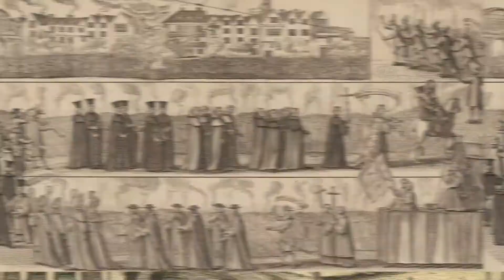St. John Kemble || 40 Martyrs of England and Wales || Trailer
Herefordshire’s Gentle Martyr, a Catholic priest who served for nearly 54 years, a Martyr of the Catholic Church – St. John Kemble. Tune in to Shalom World’s ’40 Martyrs of England and Wales’ on October 20th at 9:30 PM ET/BST/IST/AEDT.